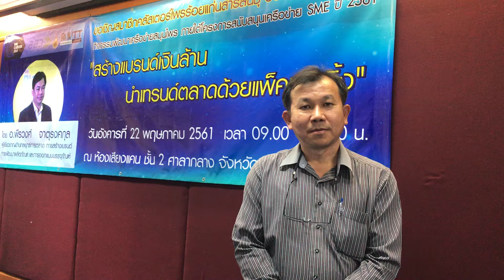เสียงตอบรับผู้ประกอบการ คุณวิชัย คลังทอง (โล่ห์)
มหาวิทยาลัยเทคโนโลยีราชมงคลธัญบุรี (มทร.ธัญบุรี) ร่วมกับ สำนักงานส่งเสริมวิสาหกิจชุมชน (สสว.) จัดกิจกรรมพัฒนาเครือข่ายสมุนไพรภายใต้โครงการสนับสนุนเครือข่าย SME ปี 2561  “การสร้างเเบรนด์เงินล้าน นำเเทรนด์ตลาดด้วยเเพ็คเกจจิ้ง”
วันอังคาร 22 พฤษภาคม 2561 ณ ห้องพระธาตุขาม ศาลาว่ากลางจังหวัดขอนเเก่น